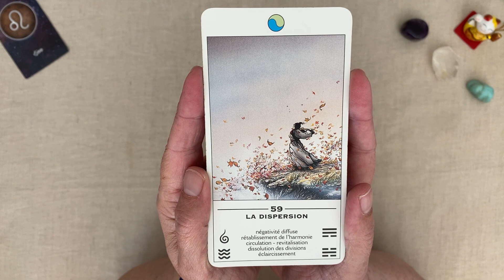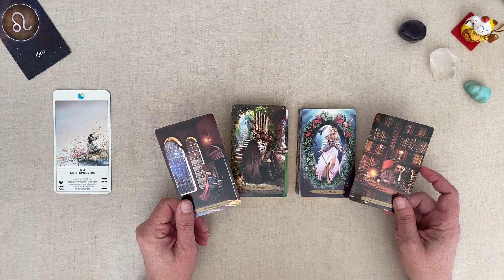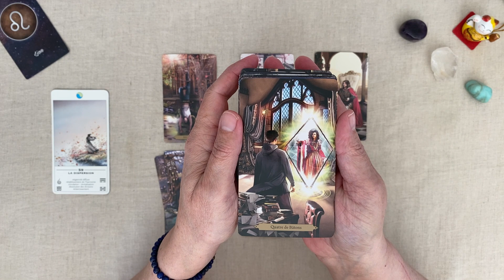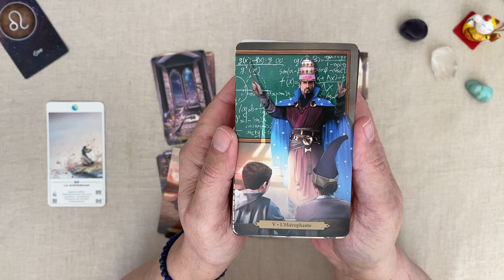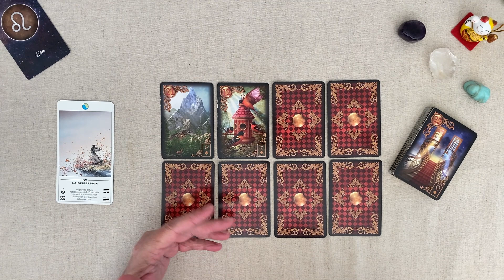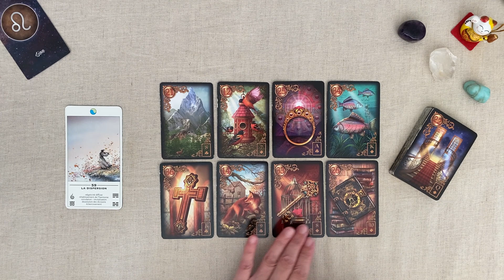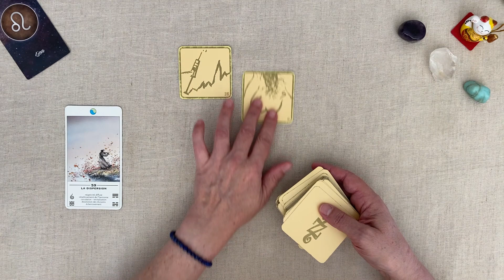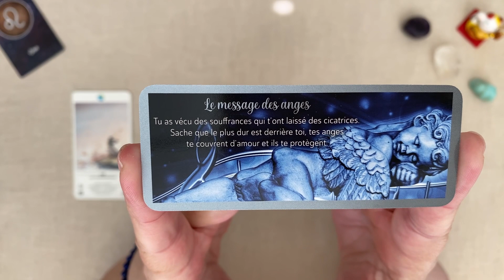LION SEMAINE DU 17 AU 23 AVRIL 2023 GUIDANCE HOROSCOPE FAMILLE TRAVAIL FINANCES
Horoscope pour le signe astrologique lion  - Guidance intuitive  pour la semaine du 17 avril  au 23 avril  2023 FAMILLE - TRAVAIL - FINANCES

Jeux utilisés :
- Oracle TAO
-  Tarot Des Enchanteurs
- Le petit oracle messager